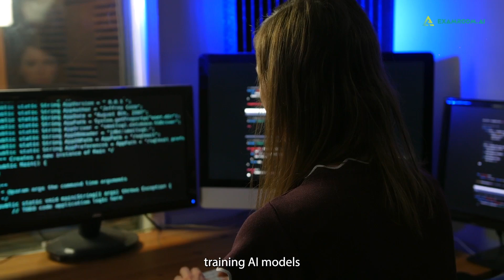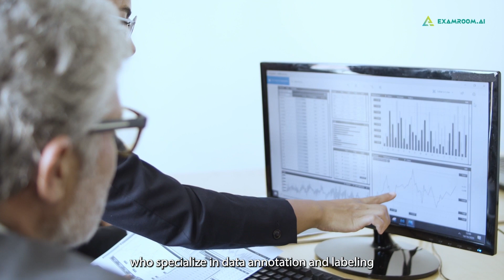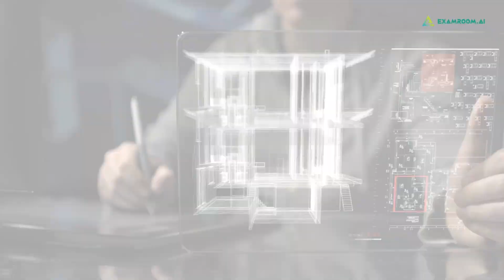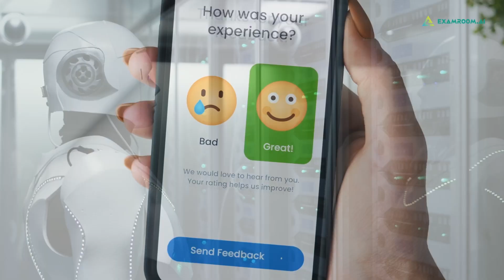Will AI Take Away Your Job? | Part 2 | ExamRoom.AI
Interested in AI's influence on your career? Delve into the captivating realm of artificial intelligence with ExamRoom.AI! Join us as we delve into the pressing question: Can AI replace your job? Acquire insights, debunk misconceptions, and explore AI's impact on the evolving job market. Don't overlook this stimulating conversation - tune in now!